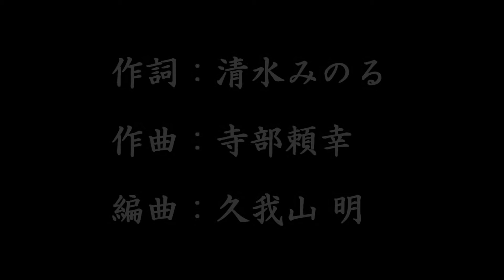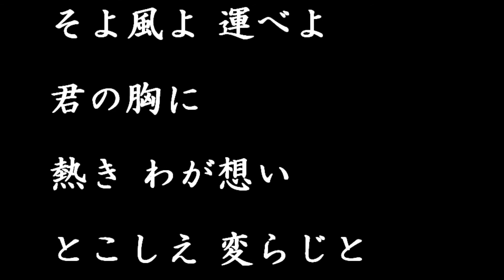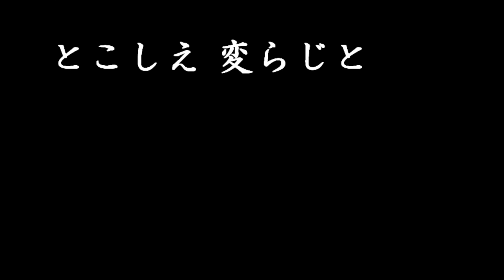想い出 石原裕次郎 cover 唄：八代千若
石原裕次郎・・・「想い出」
1956年8月
作詞：清水みのる
作曲：寺部頼幸
編曲：久我山明